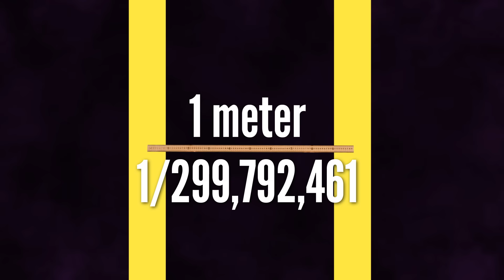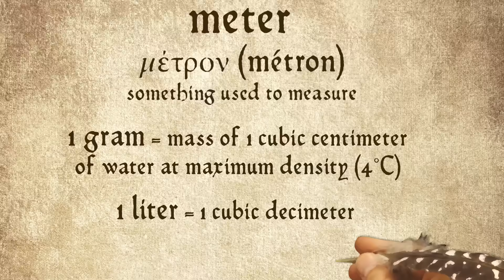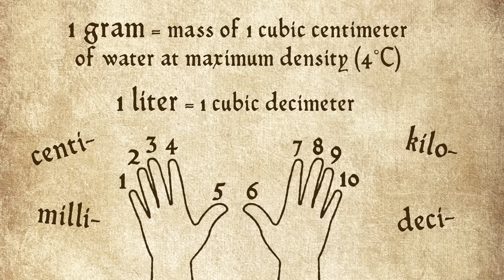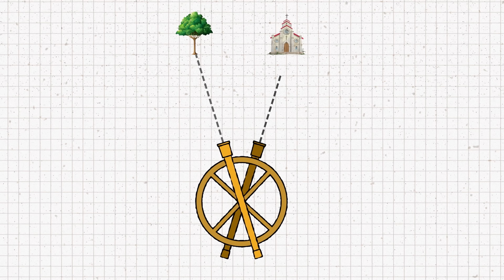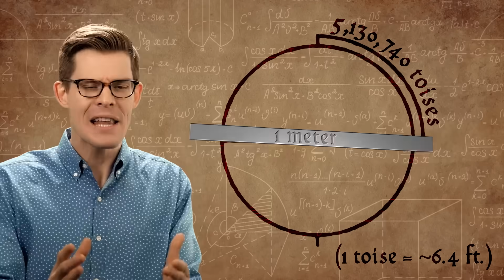Who Invented the Metric System (and Why It Isn’t As Perfect as You Think)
Meter? …or Metre?
↓ More info and sources below ↓

Why is a meter a meter? The meter is the world’s ultimate measure, but how did it become “the” meter? What is this measurement based on? The story of this revolution in measurement traces its roots to the French Revolution. Scientists decided that an equal and united people should have equal and united measures. So they sent a pair of young astronomers out to measure the world, and invent the meter. Little did they know they’d find nothing but war, deception, and strife along the way. As a result of this ill-fated mission, the meter carries an error that still persists today. Still think the metric system is so perfect?

This episode would not have been possible without one incredible book: “The Measure of All Things” by Ken Alder.
There’s so much more to this story that we couldn’t fit in the video, and this book has it all. War, madness, deception, shame, spies, the dawn of the Enlightenment, the birth of modern economics, lots more beheadings… Highly recommended!

Williams, Jeffrey H. “Quantifying Measurement: The Tyranny of Numbers.” Morgan & Claypool Publishers, 2016

Murdin, Paul. “Full meridian of glory: perilous adventures in the competition to measure the Earth.” Springer Science & Business Media, 2008.

Director: Joe Nicolosi
Writer: Joe Hanson
Producer/editor/animator: Andrew Matthews
Producer: Stephanie Noone and Amanda Fox